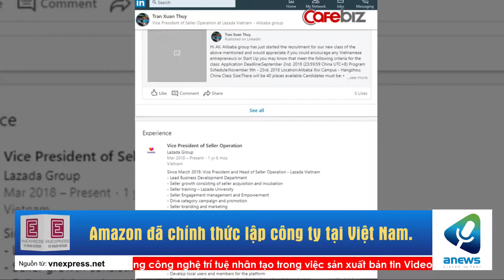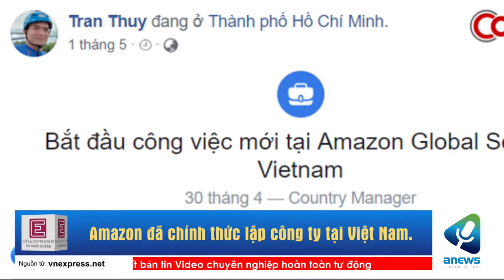Amazon đã chính thức lập công ty tại Việt Nam